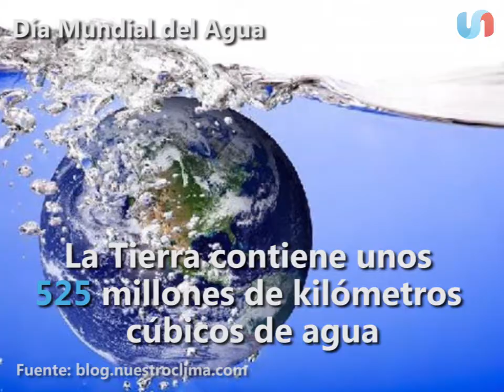Día Mundial del Agua